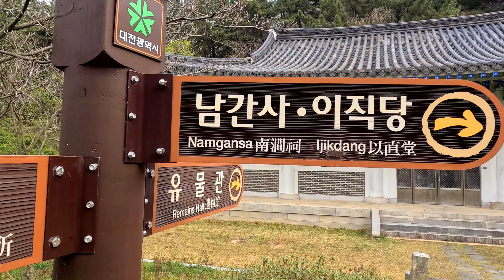2024 년 04월 06일 대전 동구 벚꽃 개화